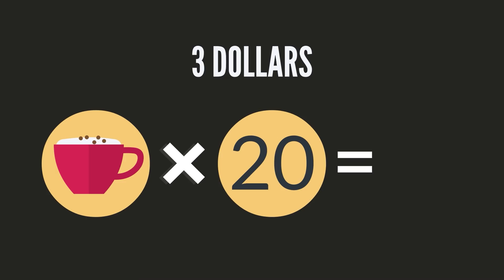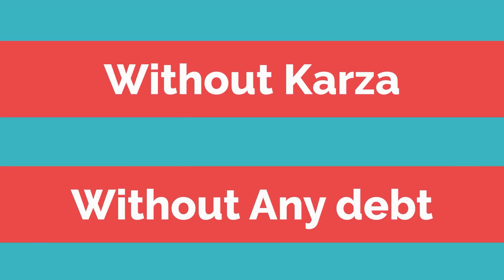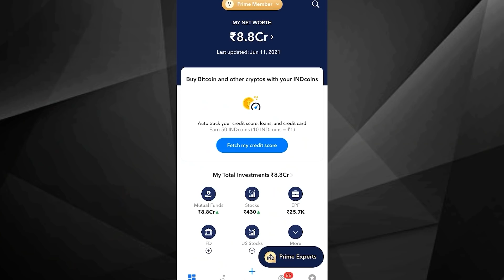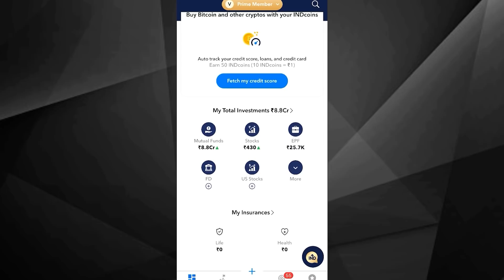I will teach you to be RICH by RAMIT SETHI book summary in hindi PHYCOLOGY OF RICH PEOPLE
AUTO TRACK ALL YOUR INVESTMENTS IN A SINGLE APP AND MOVE TO COMMISSION FREE INVESTING.

I WILL TEACH YOU TO BE RICH BY RAMIT SETHI BOOK SUMMARY IN HINDI